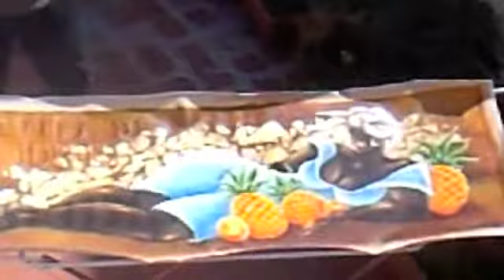CarlosRojasArteCaribe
Carlos Rojas was born in Mochima, a small fisherman’s village on the shore of the Caribbean in Venezuela; his paintings reflect a careful inquiry of the region’s characters, customs and traditions as well as the painter’s restless wanderings from one city to another and his never ending switch between many different cultures. (America, Caribbean, Europe, Africa).
As though he wishes to leave behind evidence of the trail he has gone, he keeps discovering cities and people through something that identifies them, a thing which, however important, unusual or banal it may be, in his hands acquires some unexpected importantance when turned into art.
We observe in his works his introspection that leads to authenticity, his devotion to a unique simplicity in his paintings, his richness in colour that falls short of space and travels on beyond the frame that’s part of the painting, where the inspiration, now that of a poet, is carried on to explain with simple words the essence of the mould, what it represents, whatever seemingly insignificant detail it may transpire, that only the eye of the gifted artist perceives and turns into the centre of a piece of art.
All of this takes places in a never-ending search for materials and textures. Another sign of originality are the stamps, the big ones alluding to the theme interpreted, the small ones to classify the piece of art. His works can be found in private collections and galleries in Venezuela, France, Spain, the USA and other countries.
Colour, Caribbean power, and poetic realism: welcome to Latin esthetics of the other America